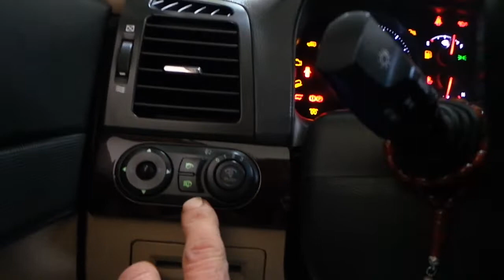Ayna kapama açma modülü montajı uygulaması chevrolet captiva